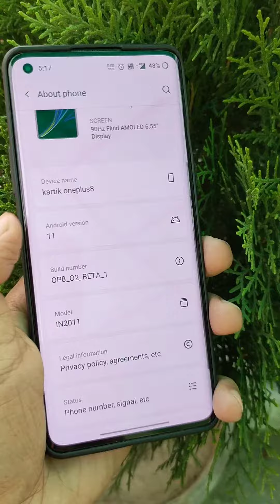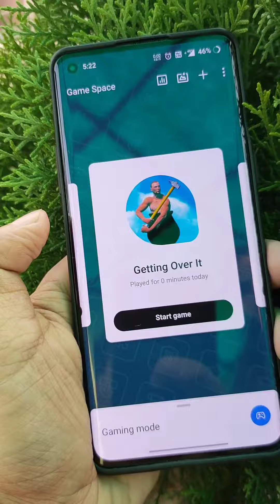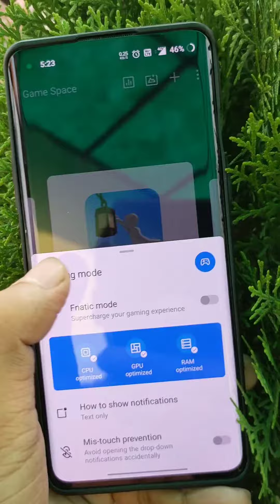OnePlus OxygenOS 11 Beta Hands On & First Look - Based on Android 11🤓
Based on Android 11, the newest version of OxygenOS is faster, smoother and smarter than ever before, with new features designed to make one-handed operation easier and more intuitive.

1. Always On Display
Android users might have used always-on displays for a while now, but never like this. The new AOD options on OxygenOS 11 take your standard information display to the next level, with a wider range of choices to personalize your screen or improve your digital wellbeing.

2. Insight AOD
OnePlus partnered with aspiring design students from the Parsons School of Design at The New School to create a unique AOD centered around digital wellbeing. Insight AOD feature encourages users to spend more time enjoying life and less time unlocking their smartphone.

3. Form, Function
Screens seem to have gotten bigger over the years, but our hands have not. So we make it easier to use your phone with one hand. The updated layout of OxygenOS moves the touch controls closer to your thumbs for easier access as soon as you open a menu.

4. Refreshingly Refined
As bold as it is beautiful, OxygenOS has always been clean, sleek, and striking. Now, it’s even more so, offering users a more immersive and smarter experience.